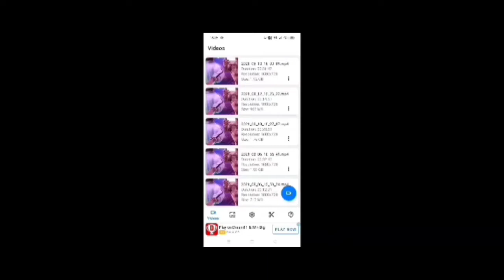NOOB TO PRO SAMSUNG j1,J2,J3,J4,J5,J7,A1,À2,A3,A4,A5,A6,A7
free fire death news today,
free fire death news in hindi
a boy died because of free fire in hindi
who is the owner of free fire
which country made fre
e fire

1.Garena Free Fire Indonesia Live
2.Garena Free Fire Brazil Live
3.Garena Free Fire Brasil Live
4.Garena Free Fire India Live
5.Garena Free Fire Singapore Live
6.Garena Free Fire Thailand

et1000DiamondsInFreeFire
ff Antaryami

         10-minute Survival Shooter!
Killing Player with LOUD Volume Spy Like James Bond
007 Level Up to 70.

⬇️⬇️⬇️⬇️⬇️⬇️⬇️⬇️⬇️⬇️⬇️⬇️⬇️⬇️⬇️⬇️w

➡️ SHARE KRO📲
Notice:-
Hey guys yah game play sirf entertainment purpose ke liye banaya Gaya hai  main chahta Hun ki aap logon Ko gameplay ke sath sath entertainment bhi dekhne ko mile is gameplay mein maine noob ko bhi mara hai aur piro logon Ko bhi mara hai to agar aap  entertainment ko chhod kar sirf Gameplay dekhne ke liye aate Hain to  isase achcha  aap kisi aur Ka gameplay dekh le main Gameplay ki saath saath entertain karne ki koshish karta hun aakhir main yahi kahunga ki Mai na to pro hu  aur na to noob hu aapko jo sochna hai soch sakte ho dhanyvad
Free Fire Top Country
1.Garena Free Fire Indonesia
2.Garena Free Fire Brazil
3.Garena Free Fire Brasil
4.Garena Free Fire India
5.Garena Free Fire Singapore
6. Garena Free Fire Thailand

S6,S7,$9,A10,A20,A30,A50,A70 //
FREEFIRE